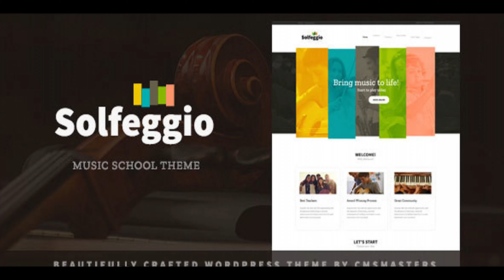Solfeggio - Music School Theme | Themeforest Website Templates and Themes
Solfeggio – Music School Education Theme Introduction SALE 50% (back to regular price $59 on April 3rd) Solfeggio is a dedicated music theme with all functionality a school, college or other education institution needs. Music School theme includes events functionality delivered by The Events Calendar plugin to let you advertise special events like